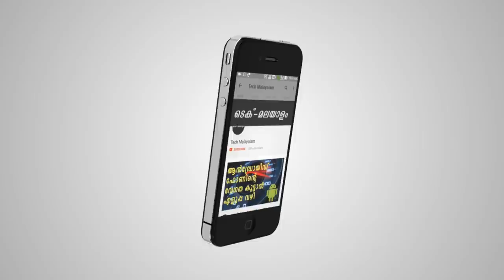Xiaomi Mi MIX 3 | Xiaomiയുടെ ഒരു കിടിലൻ ഫോൺ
So are there any others out there who love technology? What are you waiting for? You'll be surprised to see what's waiting just around. Know that the minute you’re not learning, you’re !! @Techmalayalam#